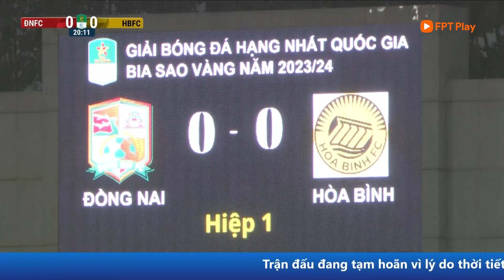FULL MATCH: ĐỒNG NAI - HÒA BÌNH | VÒNG 17 - HẠNG NHẤT QUỐC GIA 2023/24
Để cập nhật thêm nhiều thông tin thú vị, mời theo dõi

© Bản quyền thuộc về Bóng Biz
© Copyright by Bóng Biz ☞ Do not Reup